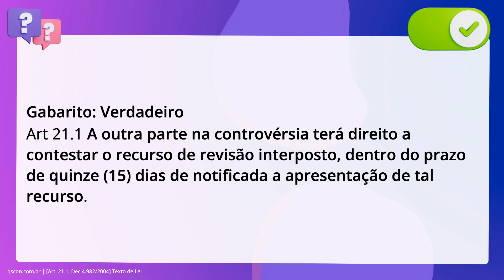QScon Direito: [Art. 21.1, Dec 4.982/2004] Texto de Lei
Art. 21.1, Dec 4.982/2004 | Texto de Lei

Em conformidade com o Decreto 4.982/2004 - Protocolo de Olivos, julgue o item a. seguir. A outra partigo na controvérsia terá direito a contestar o recurso de revisão. interposto, dentro do prazo de quinze (15) dias de notificada a apresentação de. tal recurso.

Gabarito: Verdadeiro